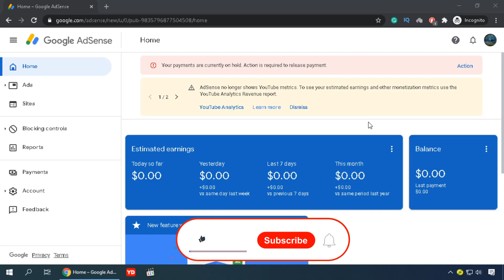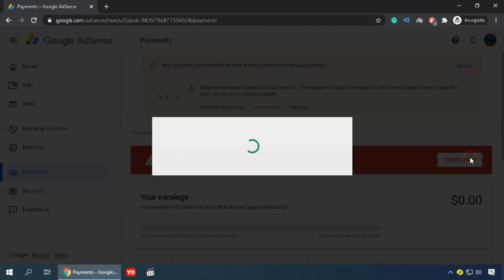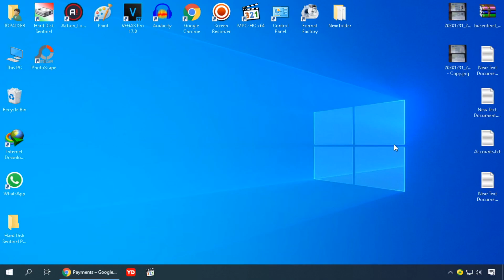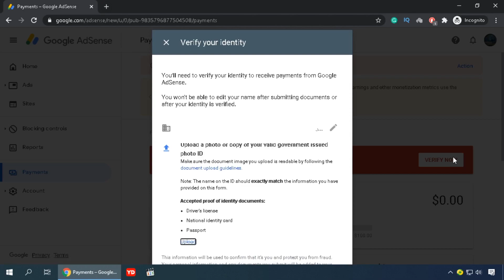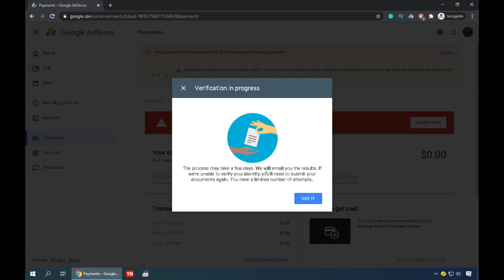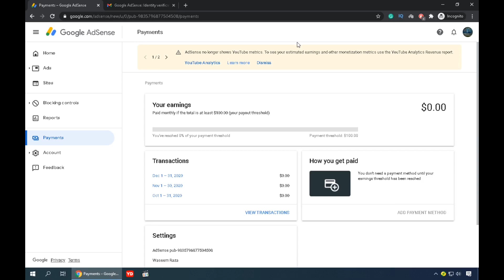Google Adsense identity verification || Identity verification in adsense || Apply for adsense pin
Hi Guys!
In this video, I'm going to show you how to verify your identity in your google adsense account. After this, if you've any problem so discuss in the comment section. Thanks

►Cover Topics
how to verify identity verification in AdSense account
identity verification failed in google adsense
how to verify adsense account
Adsense identity verification in Pakistan
how to apply for adsense pin
google adsense verify kaisy krain
google adsense identity verification in hindi